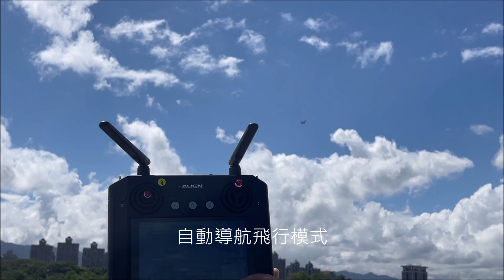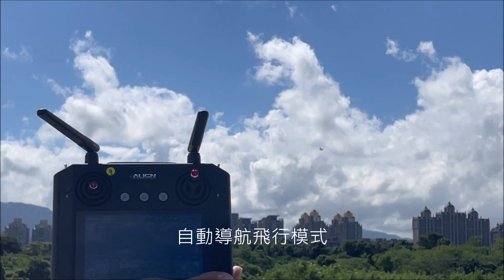無人機 固定翼術科全能機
專家遙控模型有限公司
測試飛行重量=16.5公斤  最大飛行重量=約20公斤-22公斤
可考術科 專業基本級 I  專業高級 Ia  G-1 G-2  G-3  專業高級 Ib  G-1 G-2 G-3
可投擲 可攝影角度上下90度 錄影畫質 HD/1080P